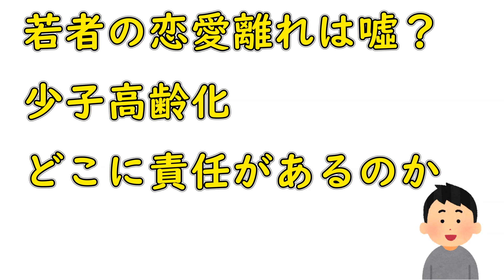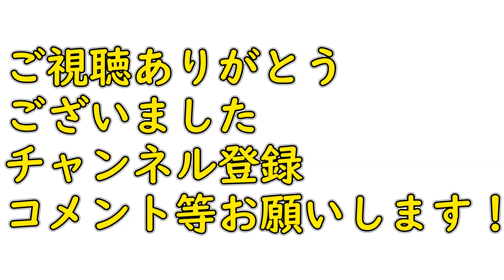続き 20代男性の9割が独身？「若者の恋愛離れ」というインチキ話を政府・マスコミが蒸し返し続けるワケについて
削除依頼はこちらにメールして下さい↓
記事：
「若者の恋愛離れ」というインチキ話を政府・マスコミが蒸し返し続けるワケ
窪田順生：ノンフィクションライター

「こんな動画を見たい」等のアドバイスは常時コメント欄やTwitterで募集しています。1人で出来る事なら何でもしようと考えておりますので宜しくお願い致します。